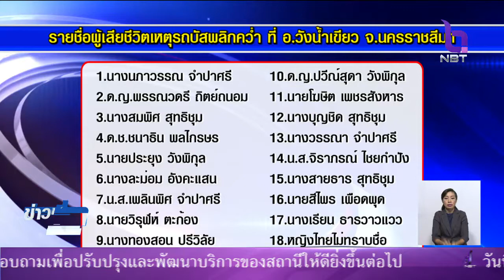รถทัวร์ตกเขาที่วังน้ำเขียว เสียชีวิต18ราย นายกฯสั่งหน่วยที่เกี่ยวข้องดูแลช่วยเหลือผู้ประสบเหตุ